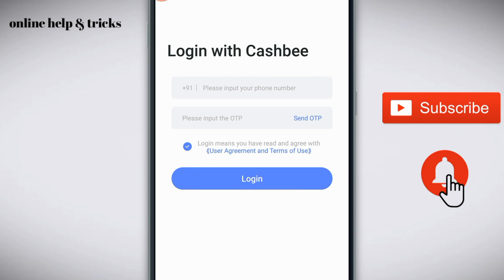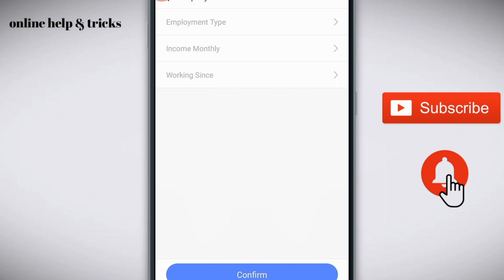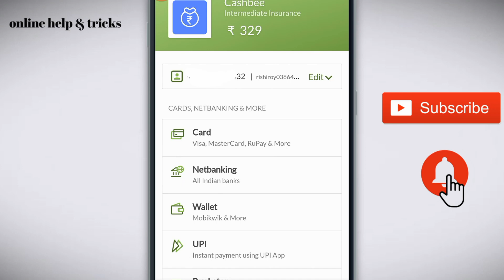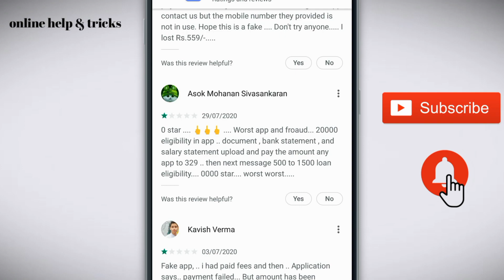Cash Bee Online loan app/Cash Bee Online loan app review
Like/comments/share